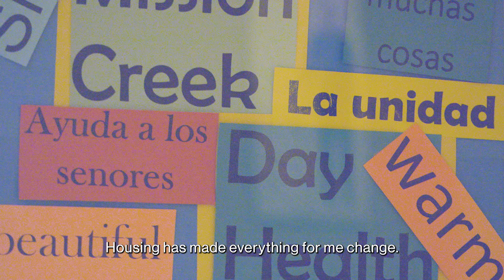Solomon's Story: Housing Justice Storytelling Initiative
As part of All Home's Housing Justice Storytelling Initiative, we connected with ECS resident Solomon, who has found greater peace, safety, connection, and healing as a result of living in permanent supportive housing.